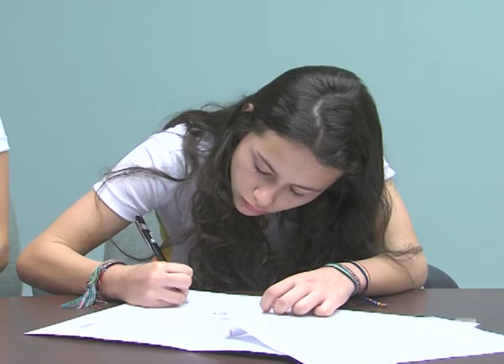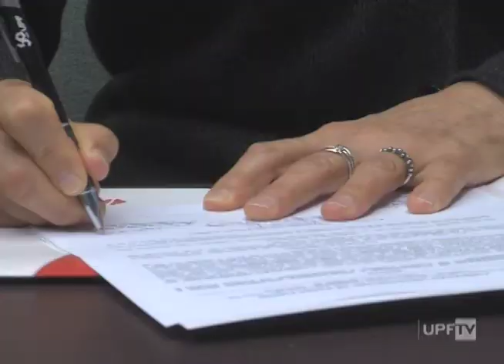Renovação Atletas UPF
Melissa Machado é a nova atleta a receber apoio da UPF.